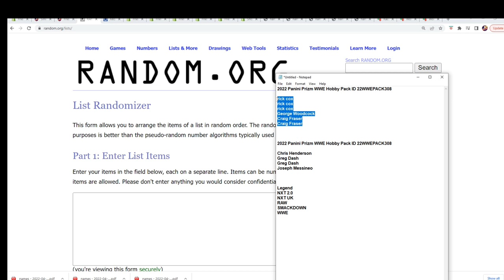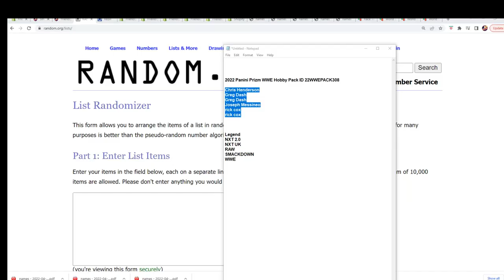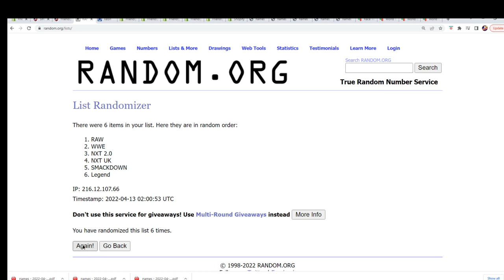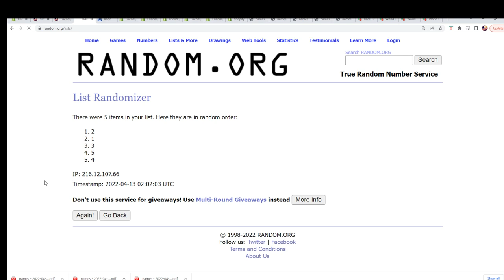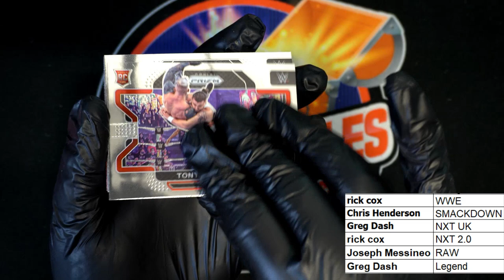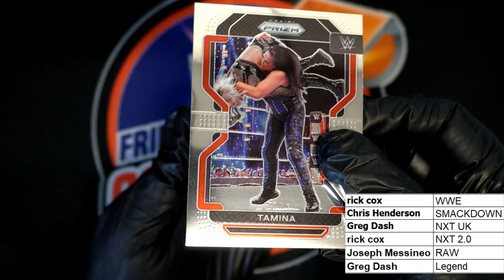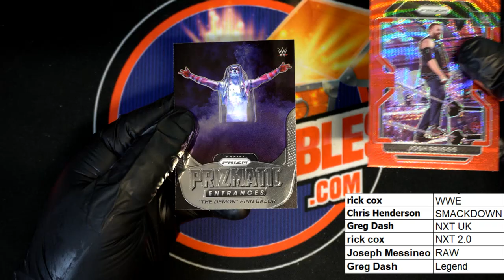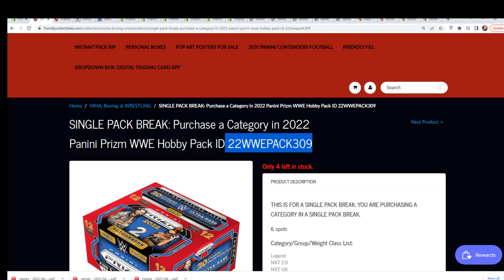2022 Panini Prizm WWE Hobby Pack ID 22WWEPACK308